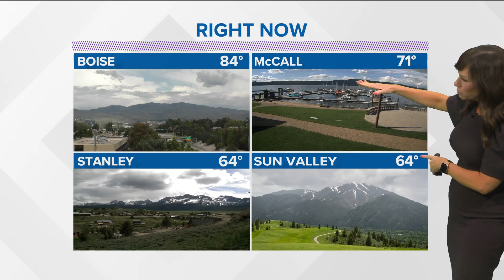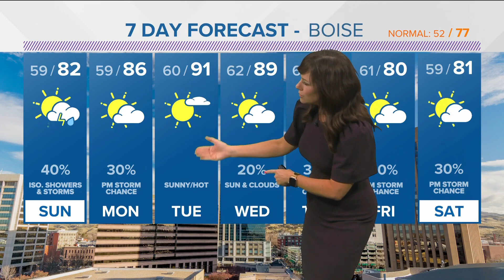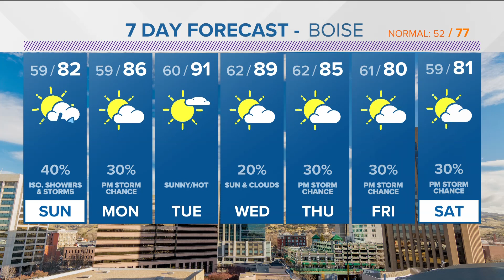Southern Idaho forecast: Active weather pattern continues for first full week of June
The first full week of June will continue the weather pattern that's been in place for the past several weeks, with warm temperatures and isolated thunderstorms.